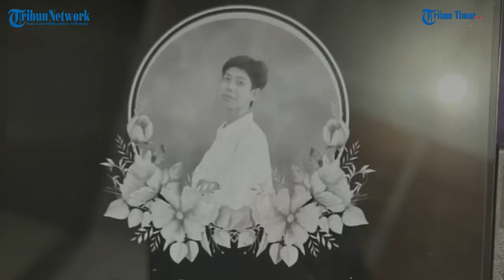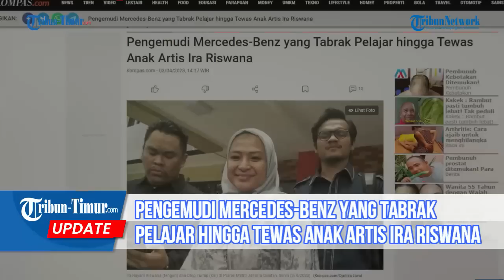Pengemudi Mercedes-Benz yang Tabrak Pelajar hingga Tewas Anak Artis Ira Riswana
TRIBUN-TIMUR.COM - Pelaku berinisial MMI yang kala itu mengemudi mobil Mercedes-Benz (Mercy) dan menabrak pelajar SMA hingga tewas adalah anak dari artis yang juga mantan model Ira Rayani Riswana. MMI menabrak dua pelajar, yakni Syamil dan Bayu yang sedang berboncengan motor.

 Akibat kecelakaan itu, Syamil meninggal di tempat kejadian perkara, sedangkan Bayu kini dalam kondisi kritis. "Memang benar itu yang pengemudi mobil Mercy itu anak saya," ujar Ira di Mapolres Jakarta Selatan, Senin (3/4/2023).(TRIBUN-TIMUR.COM)

Sumber:  Kompas.com
Narasi: WA Ode Nurmin
Editor: Rahman